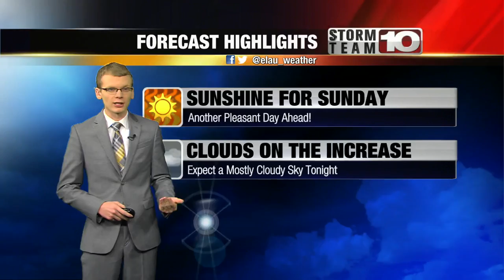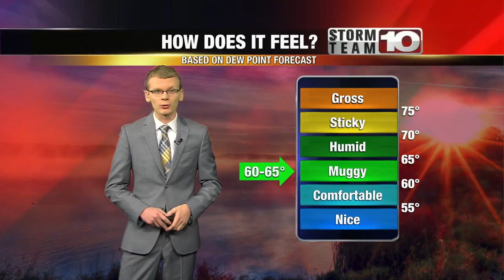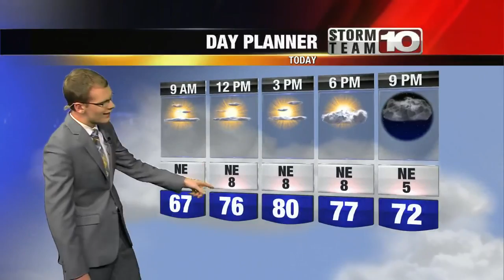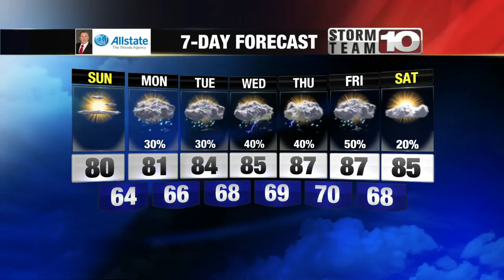Sunday: Mostly sunny and pleasant. High 80°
Clouds increase this afternoon before chances of rain return